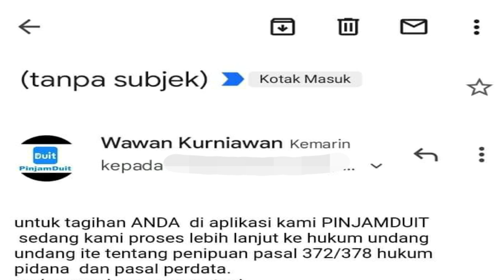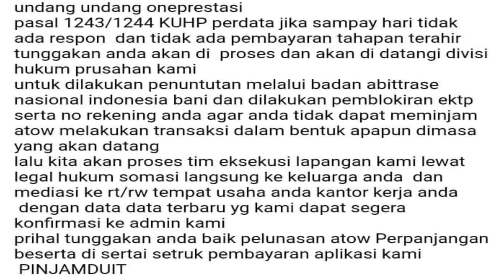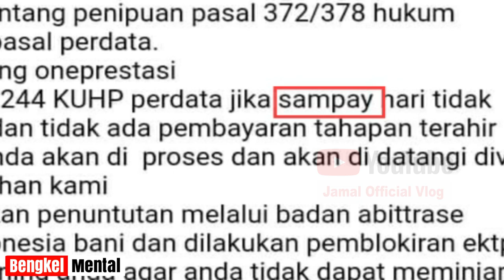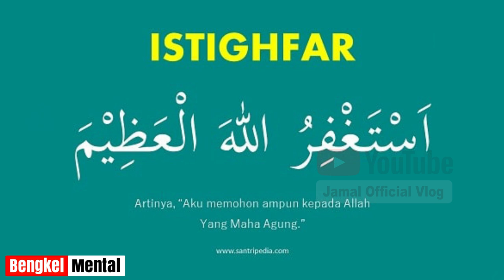TERJADI‼️- Galbay Pinjol Dijerat Pidana Ini Koq Bisa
Galbay Pinjol Dijerat Pidana Ini Koq Bisa
Koq bisa nasabah gagal bayar di pinjaman online legal ini sampai dijerat pasal pidana?? Simak penjelasannya dalam video ini dan tonton sampai habis agar bisa mengedukasi kalian semua penonton yang saat ini gagal bayar di pinjaman online.